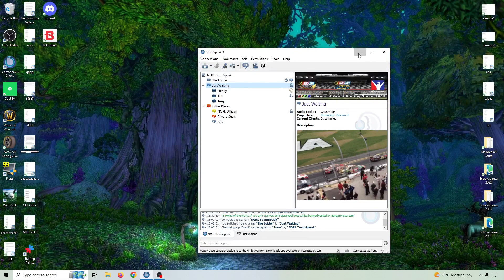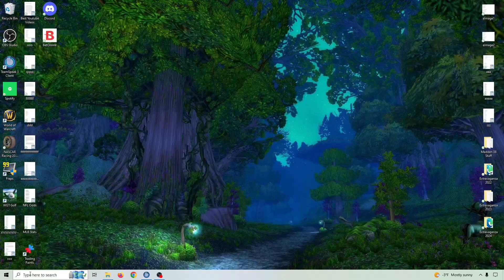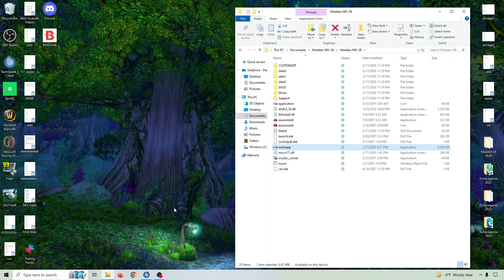Patriots 2023, Game 14 (Loss, 6-8), Part 2